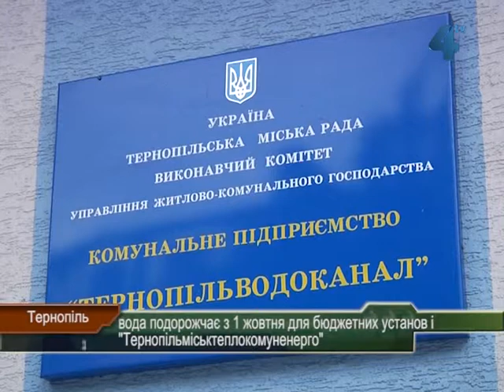У Тернополі подорожчає вода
З 1 жовтня платити за воду більше доведеться бюджетним установам і комунальному підприємству "Тернопільміськтеплокомуненерго". Таку постанову прийняла Національна комісія, що здійснює державне регулювання у сфері комунальних послуг. Тарифи зростуть для бюджетних установ майже на 8%, а для "Тернопільміськтеплокомуненерго" на 8,5%.